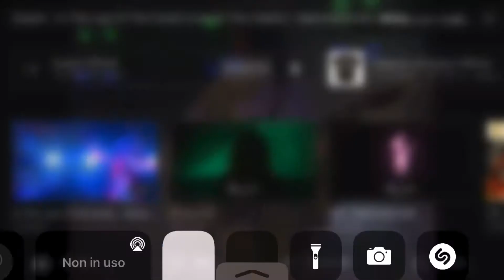IN THE LAPS OF THE GODS...REVISITED LIVE MONTAGE 1974/1986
HEY!! I have make montage of ITLOTG!! Enjoy and subrscibe(･ิω･ิ)